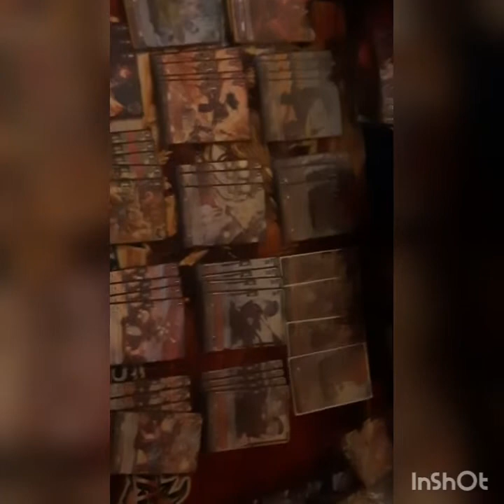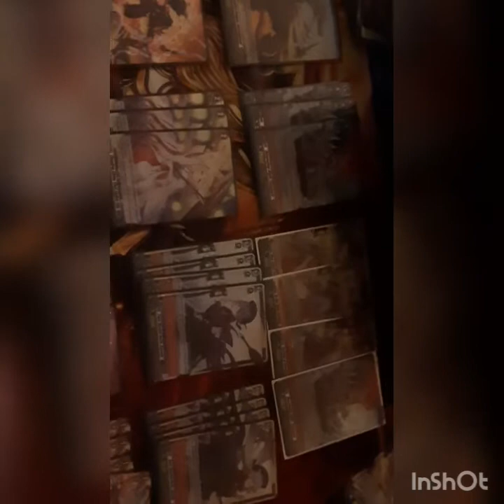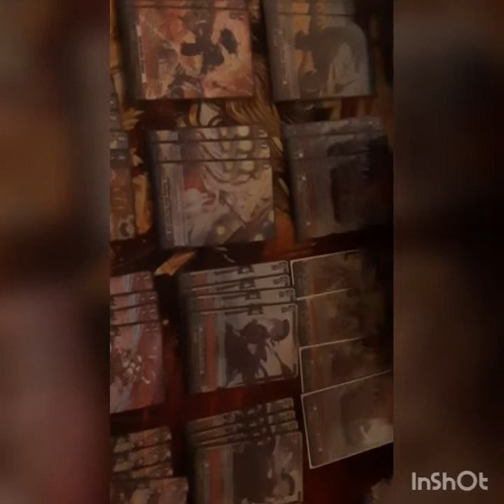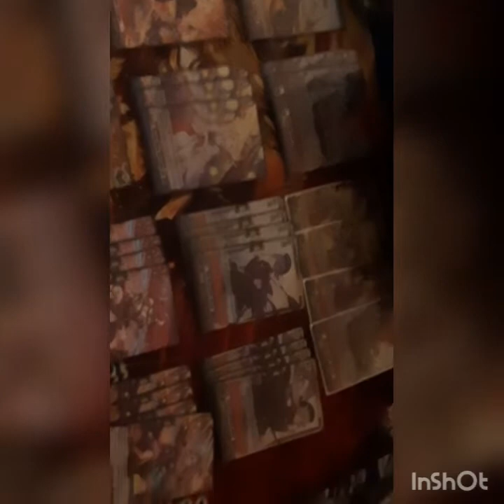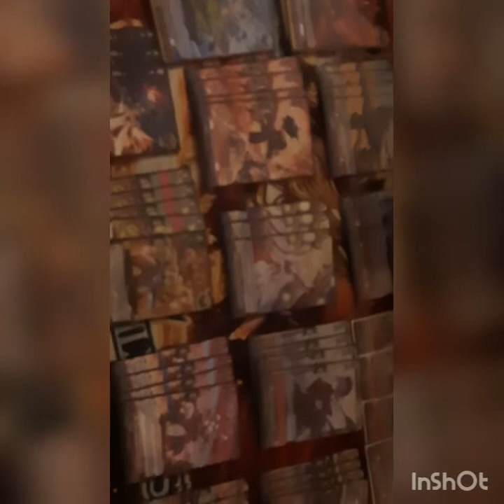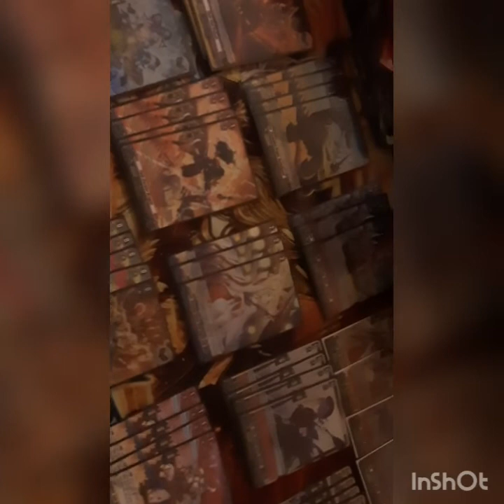TDV Locals Vlog #6: D-Standard Shop Challenge!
OH HEYO!!! SHOP CHALLENGE SEASON HAS BEGUN! AAANNNNNDDD WE BIFFED IT HAHAHAHA. No but seriously we didn't do well. felt like I made the right plays but the card gods weren't on our side. super stoked for next week's V-Premium shop challenge! hoping we can bring home the W!